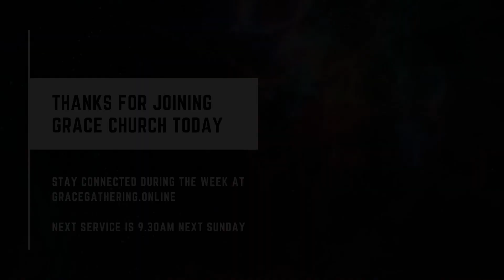08-05-22 : Mother's Day